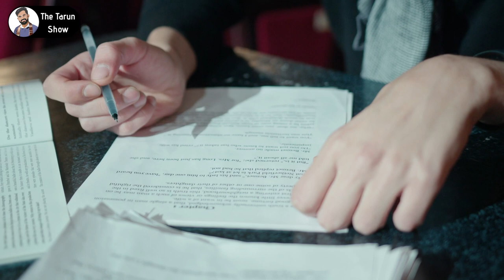5 Signs That Indicate | It's TIME to Quit Your JOB / BUSINESS NOW!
Agar ap ek 16+ ho to is video ko pura dekhna ... Instagram ke MOTIVATIONAL CONTENT ko FOLLOW kro ... achhi bat hai ... magar GALAT jagah apply mat kro! Know when it's the Right Time To Quit your JOB / BUSINESS !

Time Stamp:
00:00 Teaser
00:09 Brief of Video
00:51 Clearing Your Misconceptions
02:02 Sign # 1
03:25 Sign # 2
04:08 Sign # 3
04:43 Sign # 4
05:37 Sign # 5
06:54 Some Real Life Examples ( Very Important )

Hey Guys,
Digital Marketing | Entrepreneurship | Interviews | Videos for Creators
Complete Infotainment milega only for Students,

My Digital Marketing Company : Codes Black Services Pvt. Ltd.